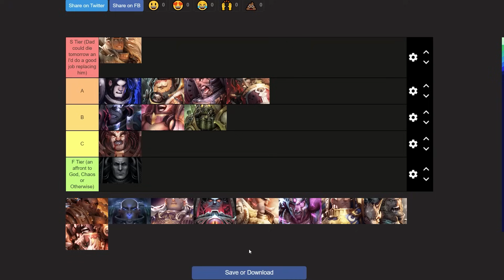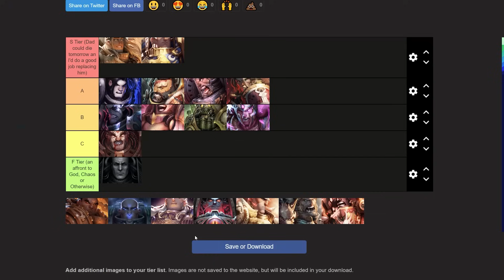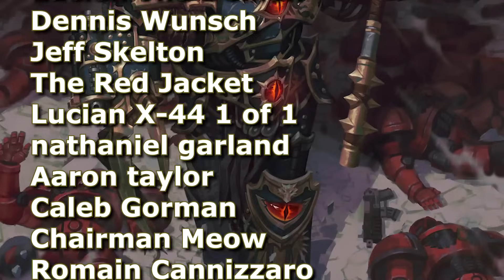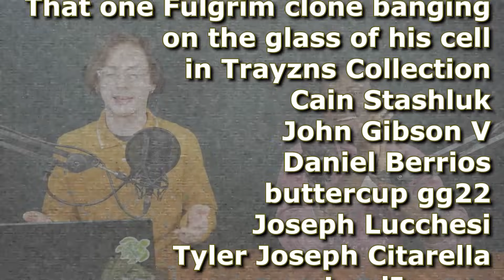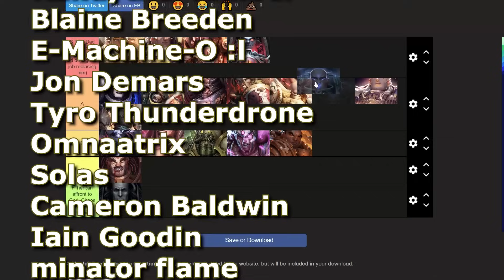The Primarch Tier List | Ep.67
-Isyander